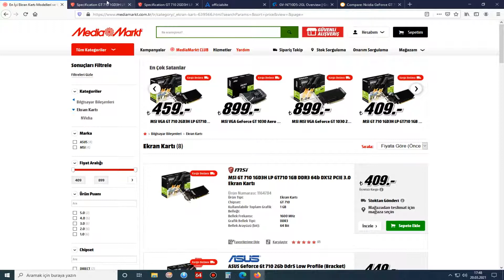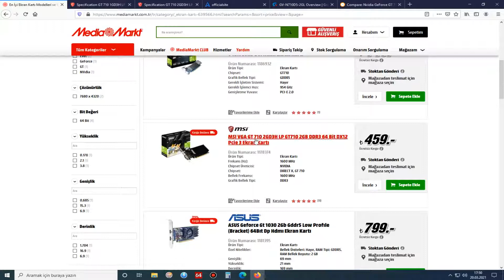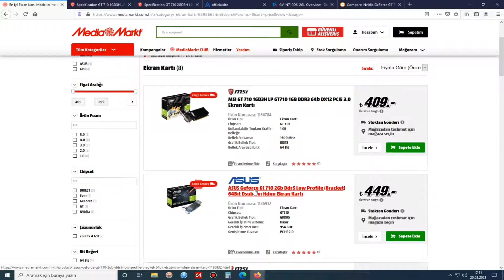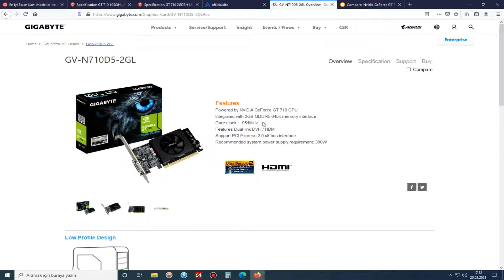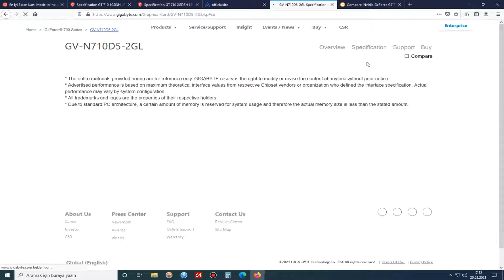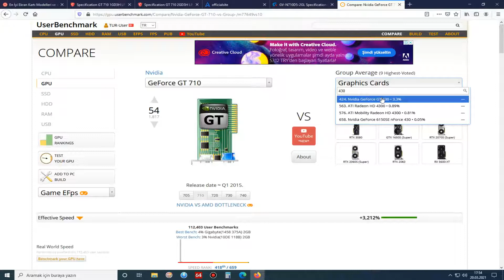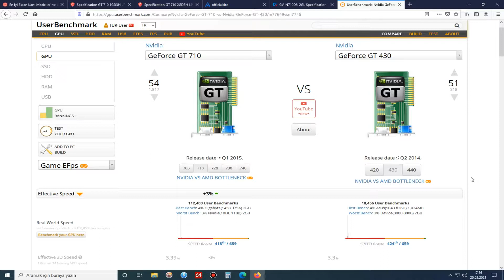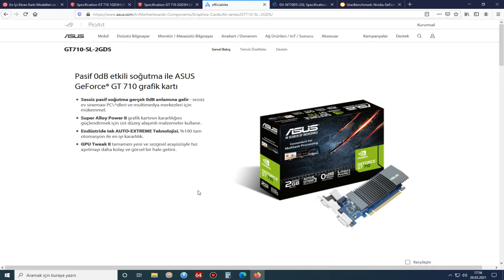GT 710 Ekran Kartı Rehberi | Satın alınır mı?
▶ GT 710 teknoloji marketlerde kutulu ve garantili olarak satışı devam eden, uygun fiyatlı bir ekran kartı. Peki satın alınır mı? Teknik özellikleri ve fiyatları nedir? Cevabı bu videoda. İyi seyirler

Ucuz fiyatlı, düşük sistem gereksinimli kaliteli tüm oyunların ve donanımların incelemeleri için kanalımdaki diğer videolara da göz atabilirsiniz. Videoların yorum kısmına retro oyun ve donanımlarla ilgili her türlü soru, yorum, öneri ve geri bildirimlerinizi bekliyorum.